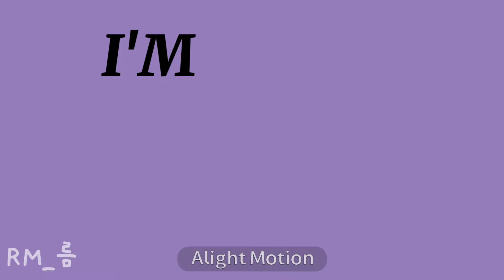Lotus Eater Meme || Undertale Chara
Hello youtube! This is my second video and also my first animation meme. I know I am still bad at editing.

program used
- Alight Motion
- Ibis Paint X
- and my fingers lol